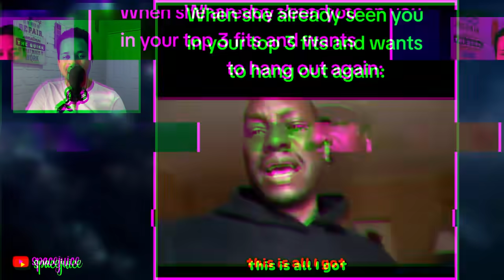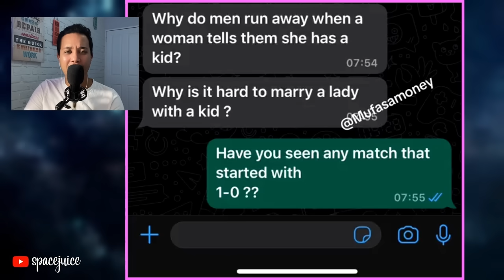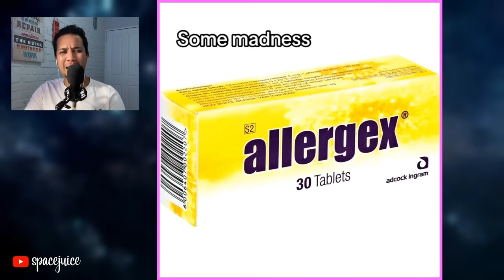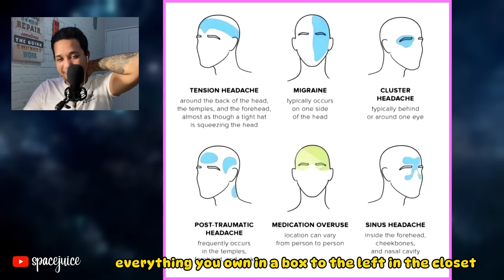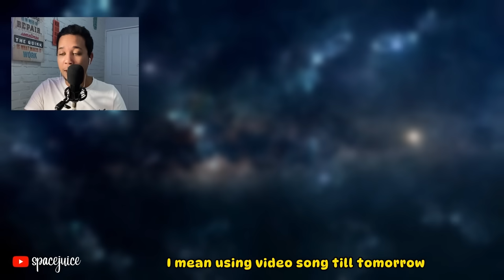[IMAGINE] Leaving the United States of South Africa